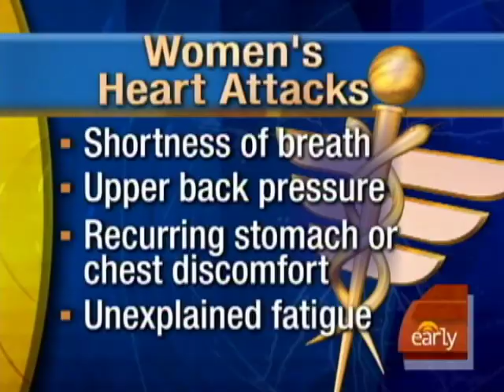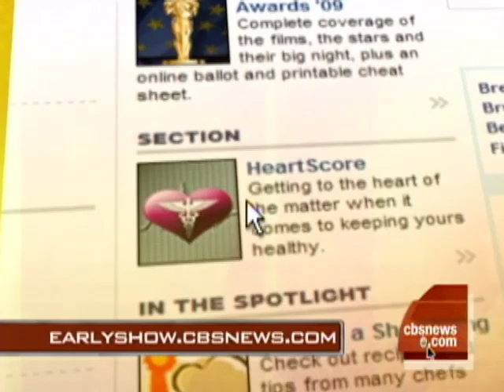Top 5 Heart Disease Myths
Author of "The Complete Guide To Women's Health," cardiologist Dr. Nieca Goldberg speaks with Chris Wragge as they debunk some of the most common medical myths about heart disease.